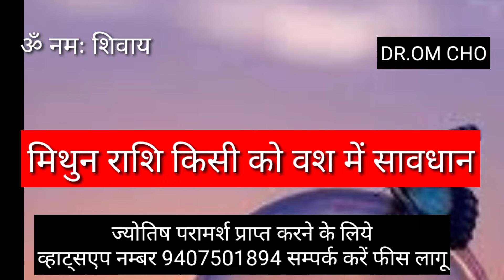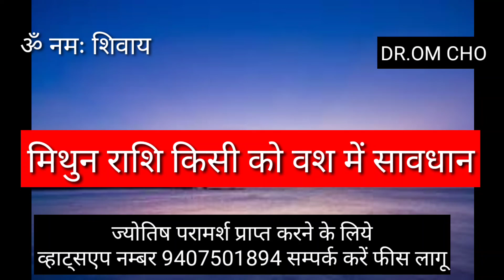मिथुन राशि वश में करने वाले लोग | MITHUN RASHIFAL | GEMINI HOROSCOPES | MITHUN RASHI AAJ